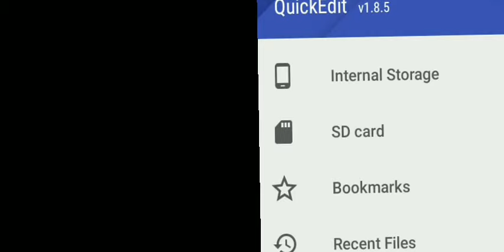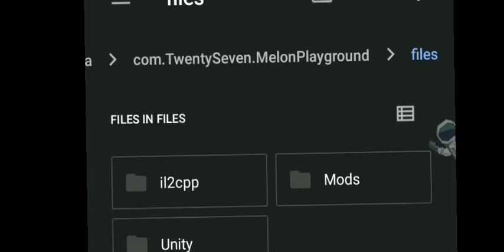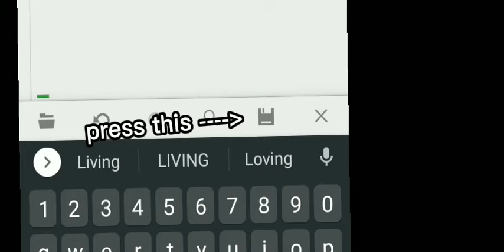melon playground [How to put mods in living category]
this video is designed to be watch to see how to exactly "put mods in living categoory"
song is party favor by billie eilish